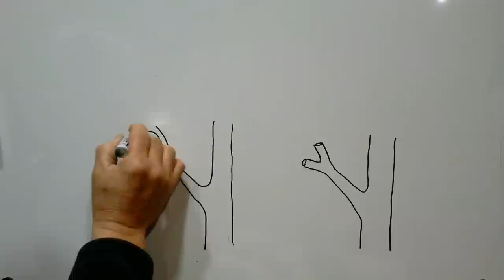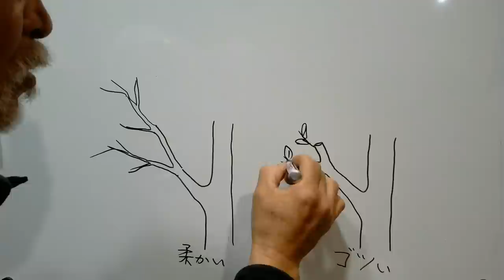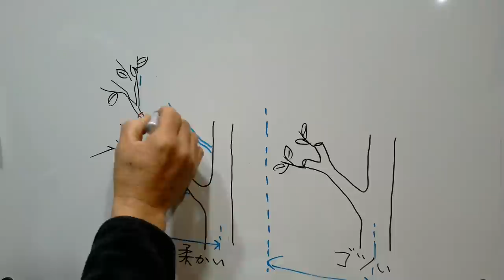No.163_庭木手入れ年2回のススメ②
No.161に引き続き、6，7月と11、12月の年2回庭木を剪定するススメの動画です。6，7月の剪定でしっかり剪っておいて冬場の剪定は樹形を整える軽い剪定に留めます。
動画は変わり映えしませんが、BGMは新年らしく秋山映一さんの新曲を3曲挿入しました。娘さんの素敵なフルート入りです。（ギター秋山映一さん：

00:00 はじめに
1:53 ザクロ
6:34 イロハモミジ
12:42 ゴツい剪り方図解
14:20 モミジ続き
18:09 カラタネオガタマ
19:07 常緑ヤマボウシ
26:19 キンモクセイ
31:40 シマトネリコ
32:56 再びキンモクセイ
34:30 再びシマトネリコ